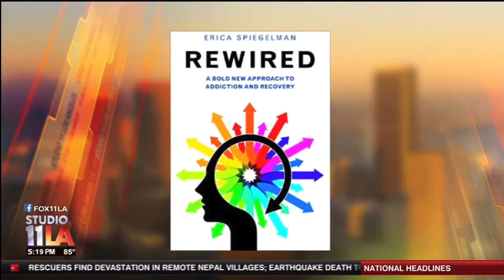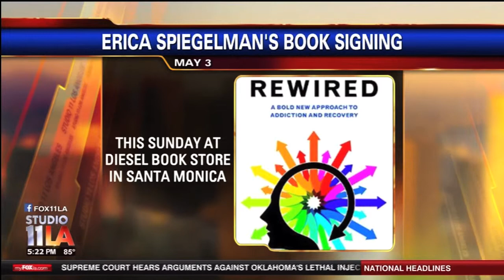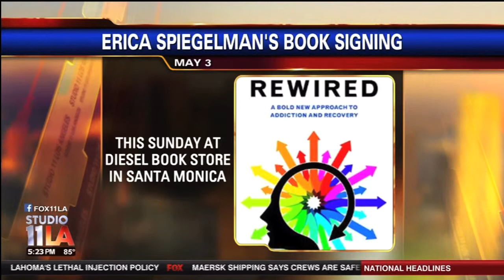Taking Care of Yourself After Rehab: Tips for Success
In April 2015, Author, consultant, counselor and speaker Erica Spiegelman was on Fox LA to talk about her newly released book "Rewired: A Bold New Approach to Addiction and Recovery" and how important a plan is for post-rehab success.

Rewired is available wherever books are sold and on Amazon